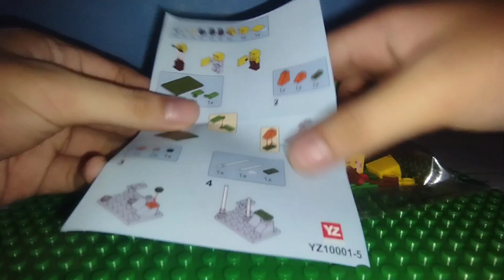YZ building blocks Minecraft 8in1 YZ10001-5 buzzy beez speed build